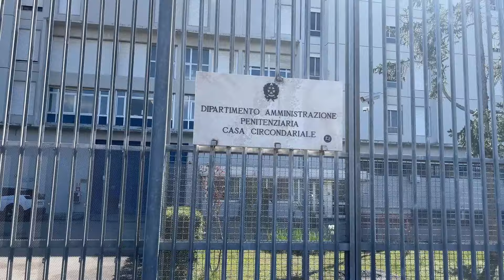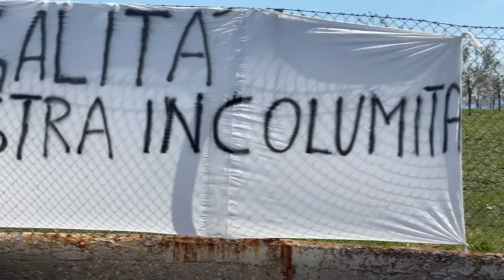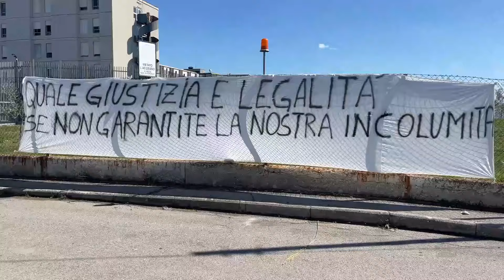Caos nel carcere di Teramo, Sottanelli presenta esposto in procura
Il deputato di Azione, Giulio Cesare Sottanelli, è stato questa mattina nella casa circondariale di Teramo dopo il decesso di ieri in carcere di un giovane di venti anni. Sottanelli ha illustrato numeri preoccupanti che riguardano sovraffollamento e carenza di agenti di polizia penitenziaria, preannunciando che si rivolgerà alla magistratura per le presunte mancanze del Dipartimento dell’amministrazione penitenziaria.